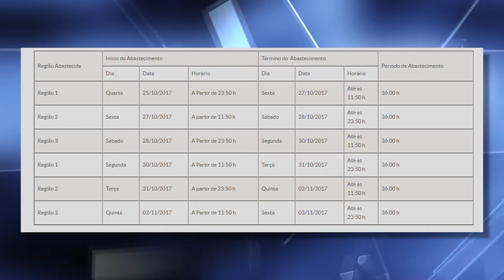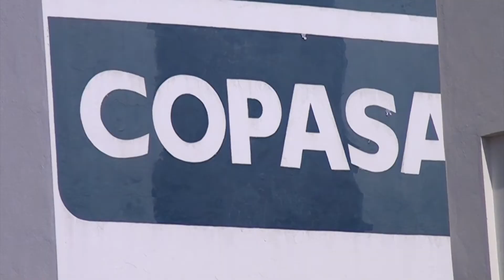Rodízio em Caratinga